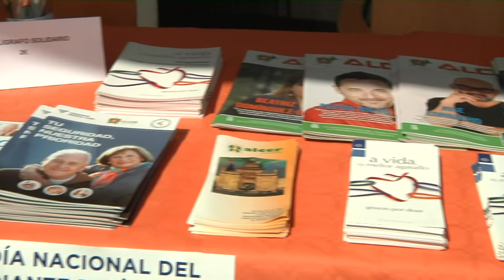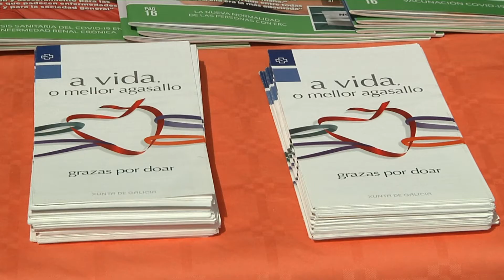Primeira mesa informativa no CHUO, no Día do Doador 2.6.21